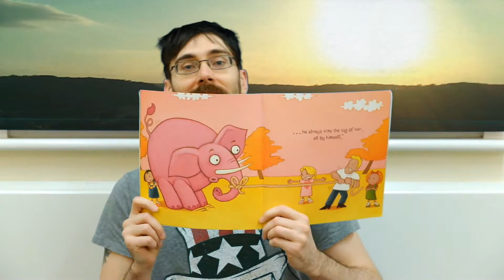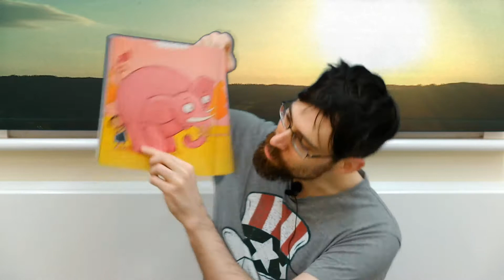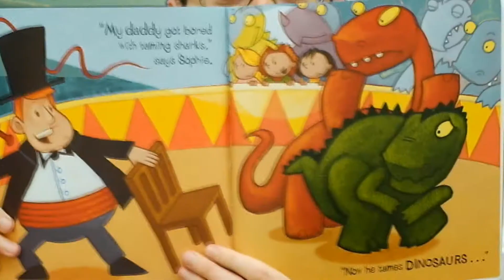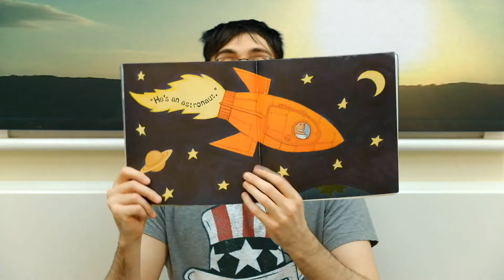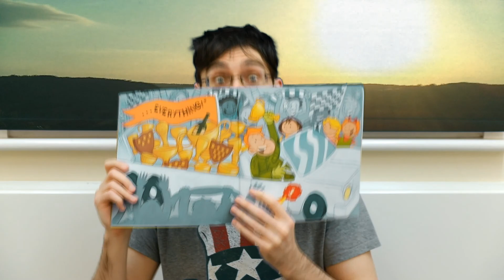Reading with Zedi Forder 8 - Kerl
Download music by Zedi Forder & sign up to the Zedi Forder mailing list on bandcamp